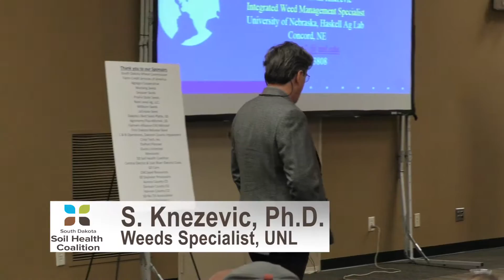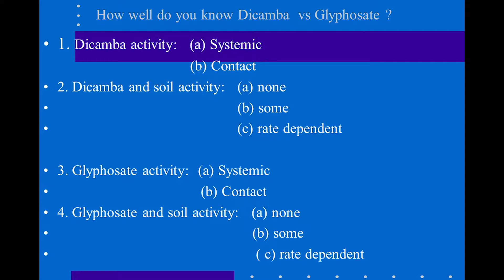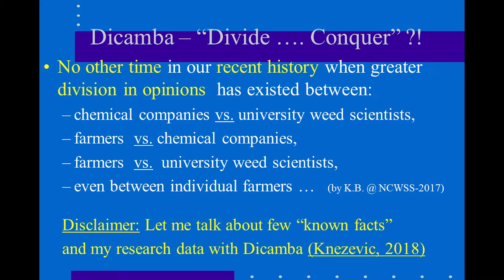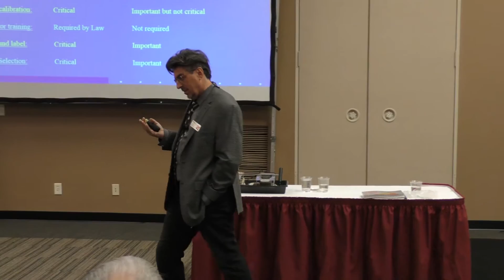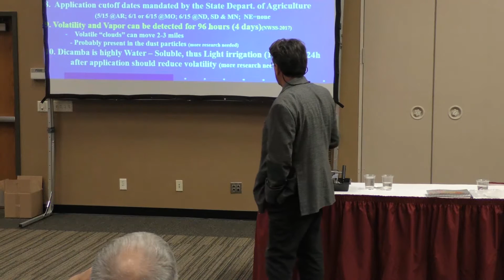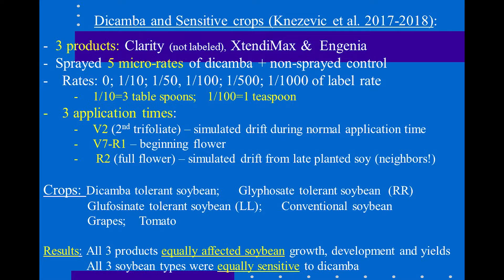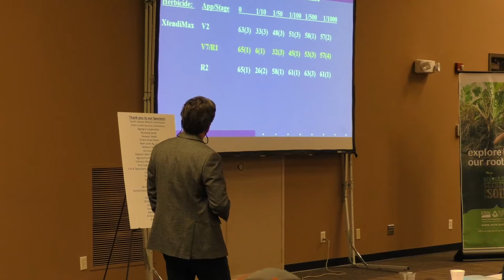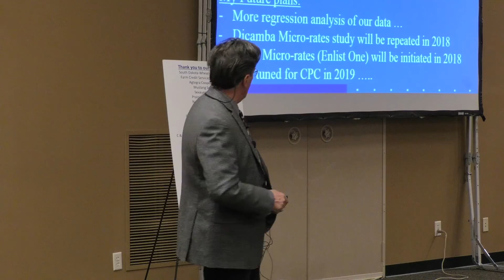2018 Soil Health Mitchell NRCS S.Knezevic "Weeds; Resistance & Dicamba"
S. Knezevic, Ph.D., Weeds Specialist, UNL speaker at the 8th Annual Soil Health Event on the topic "Weeds: Resistance & Dicamba" in Mitchell, SD on February 15, 2018.